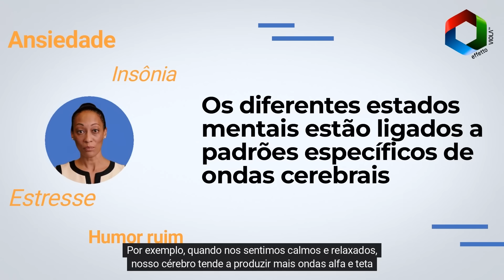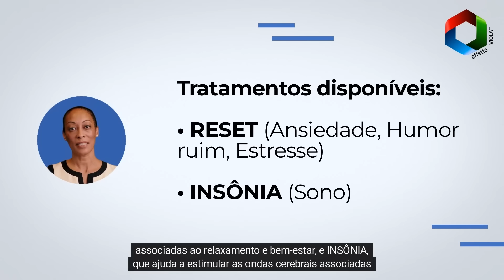EffettoVIOLA em 1 minuto:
EffettoVIOLA é uma tecnologia avançada que utiliza frequências específicas de ondas cerebrais para promover o bem-estar mental e emocional. Essa tecnologia é baseada em pesquisas científicas e foi comprovada eficaz em contextos clínicos.

Com o EffettoVIOLA, você pode alcançar padrões específicos de ondas cerebrais, como aqueles associados à relaxamento e tranquilidade. Isso pode ser especialmente benéfico para aqueles que lutam com ansiedade, estresse ou insônia. Estimulando essas ondas cerebrais, o EffettoVIOLA pode ajudar você a alcançar um equilíbrio e bem-estar.

O uso do EffettoVIOLA é fácil e direto, basta usar fones de ouvido e ouvir o tratamento pelo seu smartphone por cerca de 15 minutos. O tratamento é completamente passivo, então você pode relaxar e deixar a tecnologia fazer o seu trabalho.

Há diferentes tipos de tratamentos disponíveis, como o RESET, que ajuda a estimular as ondas cerebrais associadas ao relaxamento e bem-estar, e o INSOMNIA, que ajuda a estimular as ondas cerebrais associadas à sono e melhora do sono.